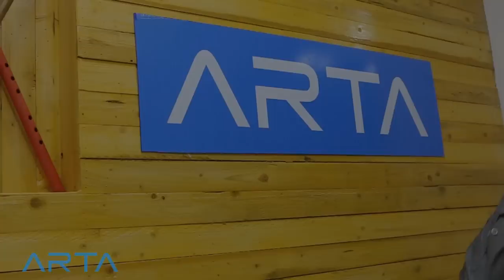أغنية من الكلاسيك الكردي بصوت صفقان